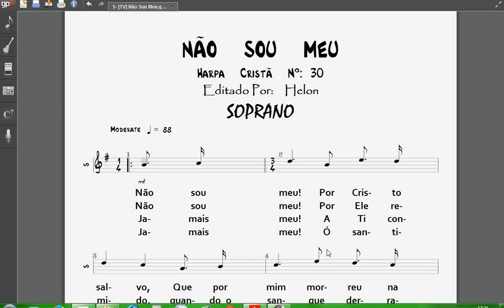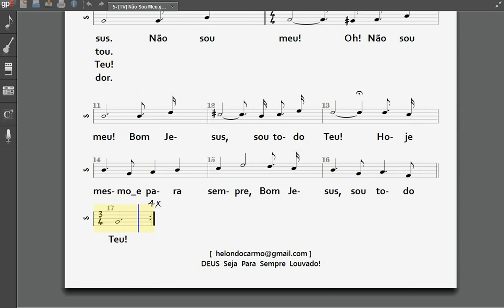30- NÃO SOU MEU - SOPRANO